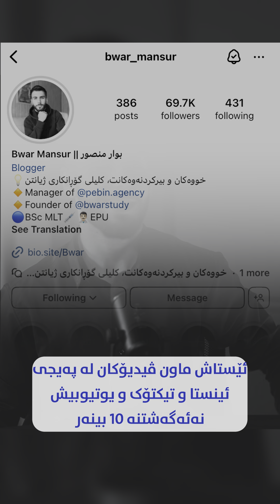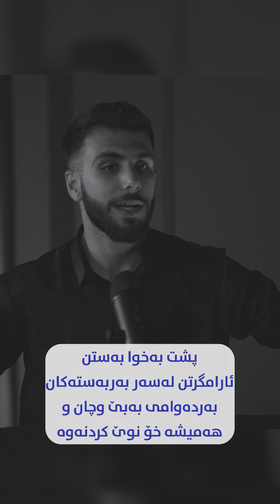ئەگەر خەونێکت هەیە ئەم ڤیدیۆ بۆ تۆیە🔥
بەخوا ئاسان نەبوو، وەڵا ئەتوانم بڵێم لە ژێر سفرەوە دەستم پێ کردووە جگە لەو خوایە کەس لە ناخی من تێنەئەگەشت

نازانم چ خەونێکت هەیە تۆ، بەڵام وەڵاهی تەنها پشت بەخوا ببەستە و منەتت بە هیچ کەس و لایەنێک نەبێت، وە بەردەوام هەوڵ بدە باشترینی خۆت پێشکەش بکە بەو توانا و شتانەی ئێستا لە بەردەستتە تۆ باشترین پێشکەش بکە، وەڵا لە ناکاو دەرگایەکت لێ ئەکرێتەوە و ئەگەیت بەوەی ئەتەوێت
بەس بە مەرجێک ( خەونەکەت خەونێک نەبێت کە خودی خۆی لە بنەڕەتدا خوا پێی ڕازی نییە)

جارێ سەرەتایە، دڵخۆشم کە لەناو ئێوەدام لە سفرەوە هەتا ئێستا شاهیدی بەرەوپێش چوونەکەمن